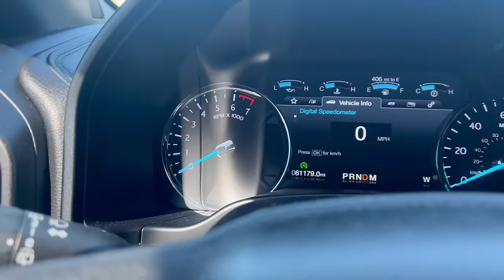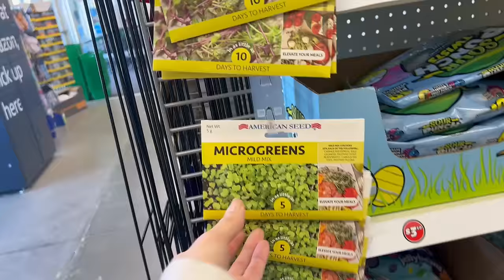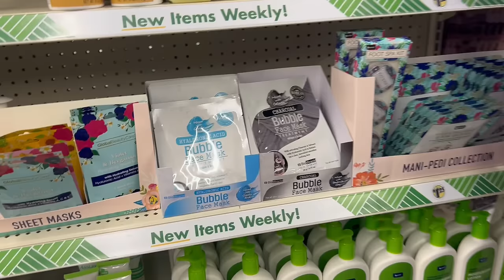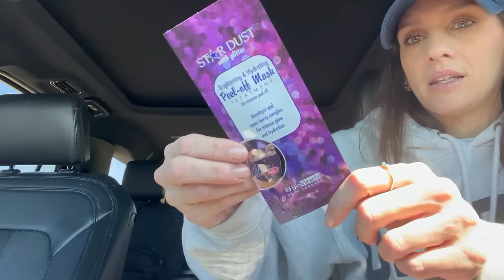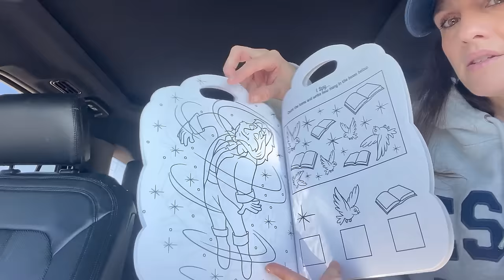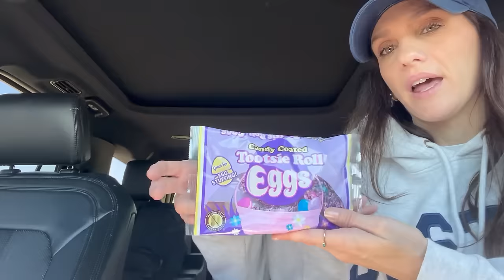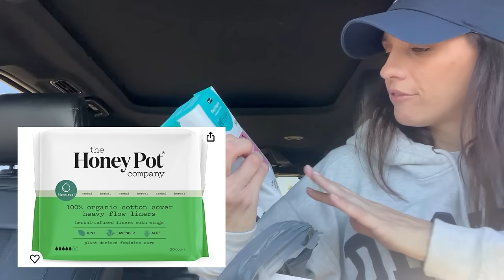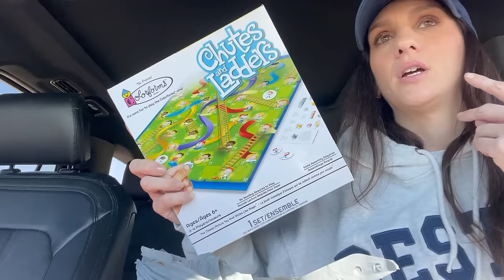DOLLAR TREE SHOP WITH ME & CAR HAUL | $1.25 SOL DE JANIERO DUPE FIND!! | This haul packs a punch!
Today I take you along with me into a DOLLAR TREE that doesn't usually have the best finds but today they did!! I share my finds in a car haul - Enjoy XO

Mini iphone

Items will be returned back and I do not want you guys to waste your money.  I am so grateful for all your support and I am so blessed to have everything that I need and so thankful to have your love and kindness and that is all I could ever ask for. Whatever you would spend to send me a gift please instead consider donating to a charity, my favorite being St. Judes Children’s Research Hospital and SPCA. Thank you so much for you generosity and continued support of me and my channel XO. And also it never goes unnoticed how much you care for my daughter, Loxi, and Loki! You are the loveliest women in the world!**